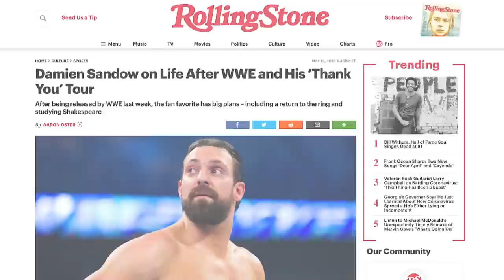Damien Sandow - Speaks On WWE Release, His WrestleMania Moment, The Miz, NWA & Hollywood...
This week on “Chasing Glory with Lilian Garcia,” Lilian sits down with former WWE Superstar and current NWA National Champion, Aron Stevens also known as Damien Sandow.  In a RARE IN-DEPTH interview with NEVER BEFORE HEARD stories, Aron discusses his WWE release in 2016 as well as the reaction from both himself and his fans.  He talks about why his Wrestlemania 31 moment was so special to him and why that experience was just as important as winning a World Championship for him.  Aron takes a behind the scenes look at the last year of his WWE career including his feelings on working with The Miz and Curtis Axel.  He gives an EXCLUSIVE recount on what Vince McMahon’s reaction was after his first time performing the Damien MIZdow character and how that character organically got popular.  He explains why he left the wrestling business entirely and his pursuit into an on-camera career in the Hollywood Entertainment World.  Aron mentions why it’s important for him to start at the ground up in Hollywood and the guidance he’s had so far.  Aron also talks about what has brought him BACK into the wrestling business, performing for Billy Corgan and the NWA.  Find out what Aron has to say if he would return to the WWE.  All this and so much more!! So, get fired up as it’s about to get real, raw, and inspiring with Aron Stevens.

💥💥DOWNLOAD the CHASING GLORY APP at: ChasingGloryAPP

👕👚 Shop “Chasing Glory” Tees at: LilianGarcia.com (Ships worldwide!)